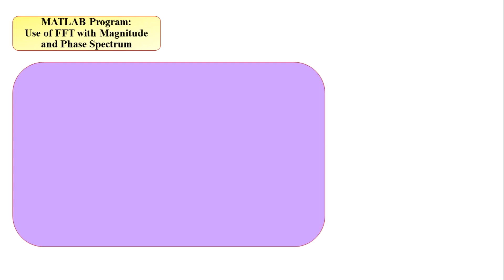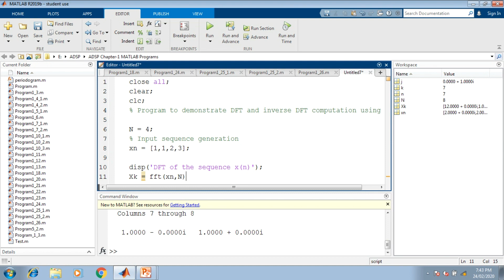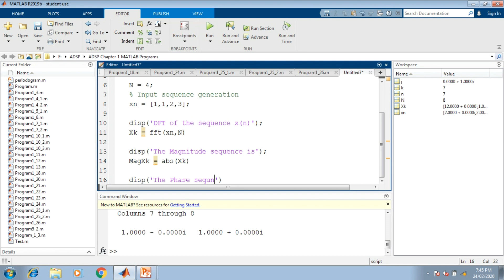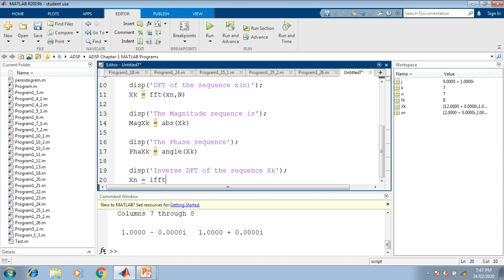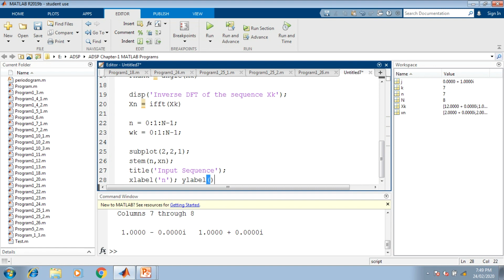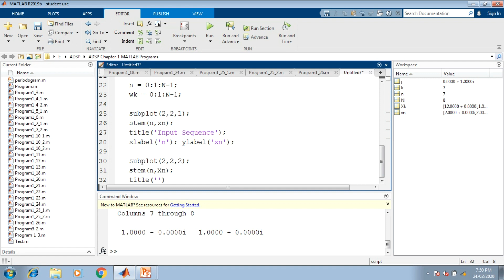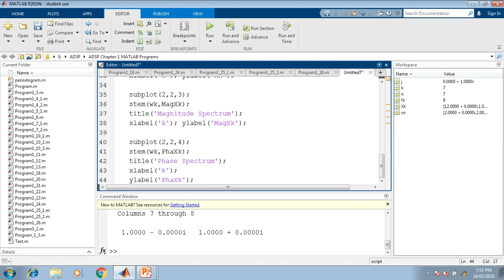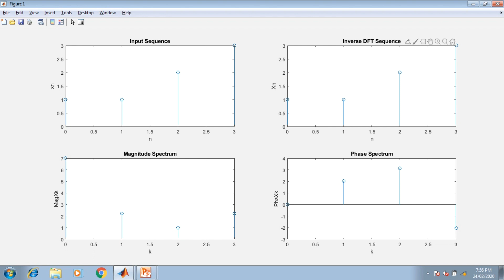How to make use of FFT with Magnitude and Phase Spectrum in MATLAB | Digital Signal Processing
Use of FFT operation with Magnitude and Phase Spectrum is demonstrated in MATLAB environment.